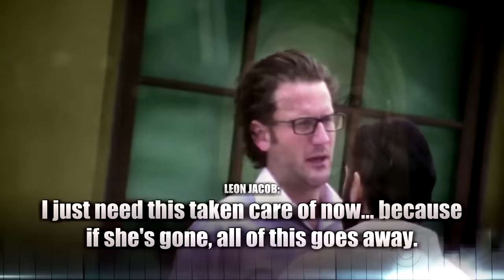Woman Who Helped Cops Stage Murder Scene: ‘I Was Crying and Upset’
Meghan Verikas worked with cops to stage a crime scene after learning that her ex-boyfriend had allegedly hired a hitman to murder her last year. Verikas is now testifying in a trial against her ex, Houston surgeon Dr. Leon Jacob. Prosecutors say Dr. Jacob approached a decorated U.S. Army veteran, Moataz Azzeh, and offered $20,000 and two luxury watches to make her "go away forever.” The ex-soldier later worked with police to build the case against Dr. Jacob.